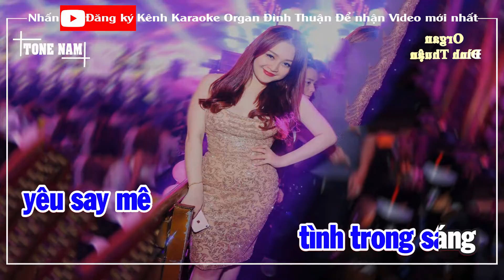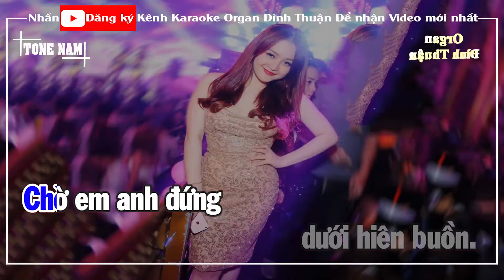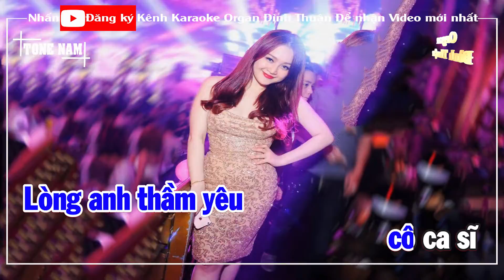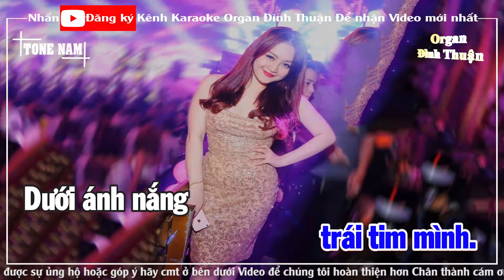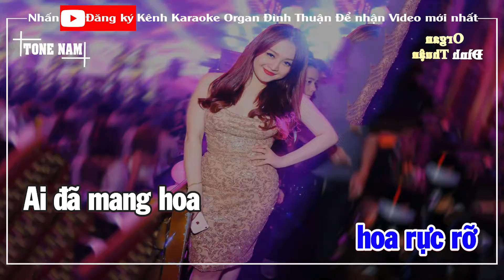Triệu Đóa Hoa Hồng Karaoke Remix Tone Nam Dj Cực hay 2021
Bài hát: Triệu  Đóa Hoa Hồng